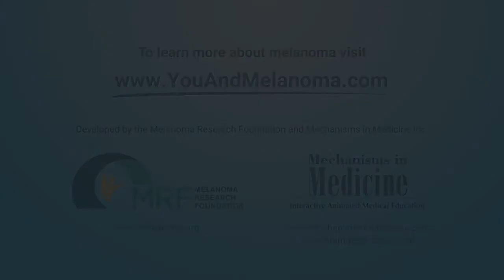What happens to my tumor sample after the biopsy?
Video description:
Melanoma expert Dr. Rekha Chaudhary discusses what happens to the melanoma tumor sample after biopsy and before tumor infiltrating lymphocyte (TIL) therapy. She explains that the tumor sample is sent to a lab where the TIL cells are separated from the tumor and amplified.